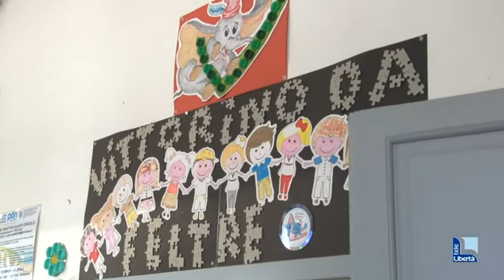Vittorino da Feltre, inaugurate due aule all'aperto e la biblioteca